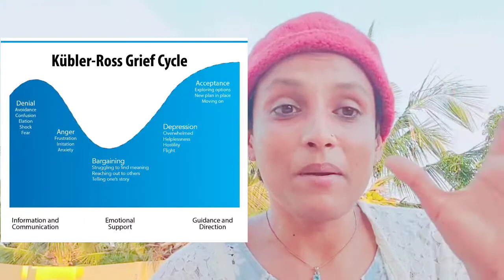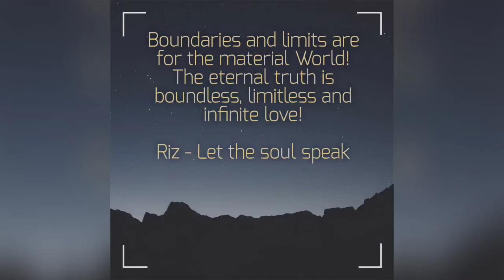Episode 18 : Handling Loss and Grief - Part 2 (English)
Episode 18 - Handling loss and Grief – Part 2
In this episode, I am sharing the ways in which I handled the grief and loss of a loved one and also about the models of handling grief and loss. Thanks once again for all your love. I am ever indebted and grateful!